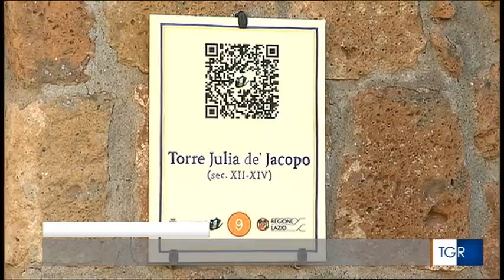Le ceramiche medievali della Torre Julia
Servizio di Donatella Ansovini andato in onda l'11 febbraio 2016 sul TGR Lazio edizione delle 19.30